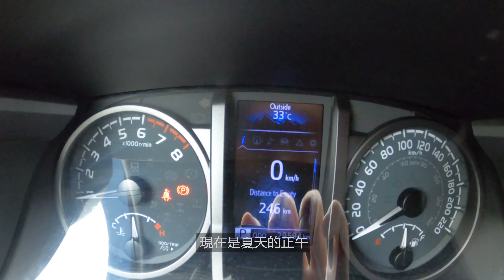不用餌的釣魚挑戰！【谷歌地圖釣魚挑戰】再加碼（Google Maps Fishing Challenge Without Lure！）半殺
時隔一個月，終於又可以在視頻里跟大家見面了！
今天輕鬆一點，開始好玩的谷歌地圖釣魚挑戰吧！
等等，我好像忘了什麼...

視頻中所用裝備：
槍柄：                            EDGE Black Widow MBR 734 - 1
捲：                                SHIMANO METANIUM MGL 151HG
母線：                             POWER PRO SUPER SLICK V2 40磅
前導：                            SUNLINE SUPER FC SNIPER  12磅
鉛：                                1/4 oz 鎢鋼鉛
鉤子：                            GAMAKATSU OFFSET SHANK WORM EWG  1/O
軟餌：                            逛超市時候用的一次性口罩
                                        超市西藍花上的橡皮筋一條
                                        釣場撿到的廢棄拖鞋一隻

0:00 intro
1:50 到達現場
4:00 水邊開釣
6:36 口罩中魚
13:17 拖鞋中魚
16:36 釣況總結